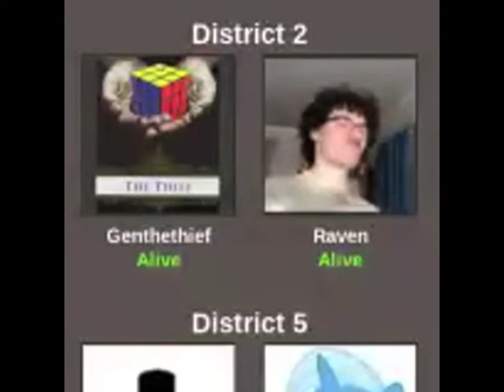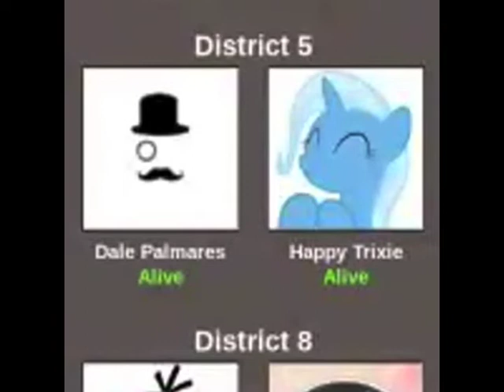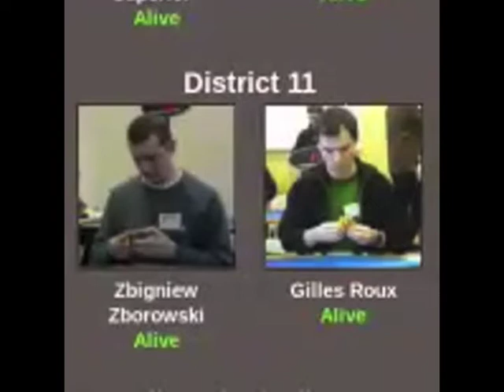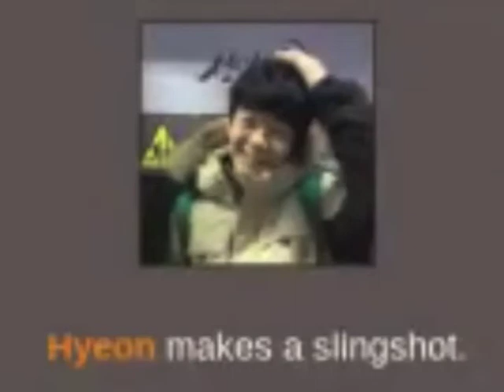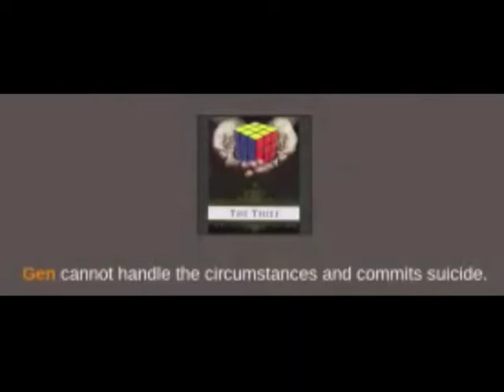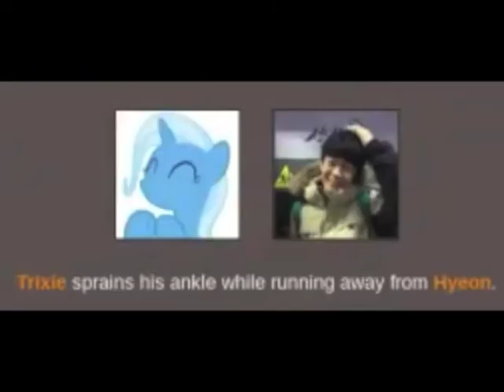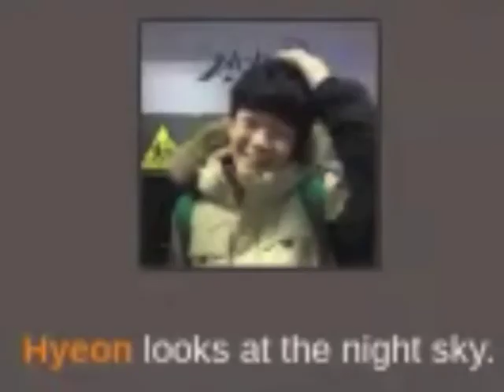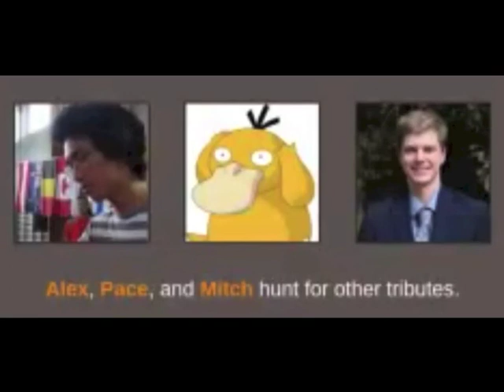Hunger Games Simulation: ZZ Method Solvers Discord Server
if you weren't included in the video it's because i hate you specifically

This is purely an act of random fiction. Any murderous acts are not to be taken seriously. This is based on the Hunger Games franchise, originating from Suzanne Collins' book series. BrantSteele.net's Hunger Games Simulator is a fan-created, non-profit work.

omega:
leumazz:

if you want me to include your channel/twitch/other, just ask. I wasn't able to find everyone's, since not everyone links their discord